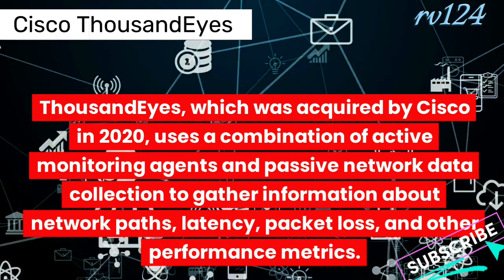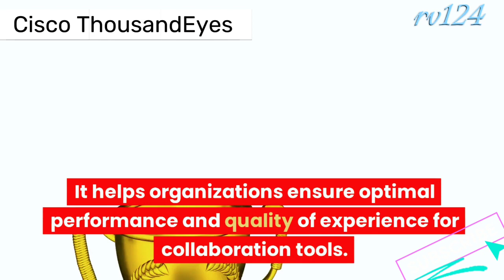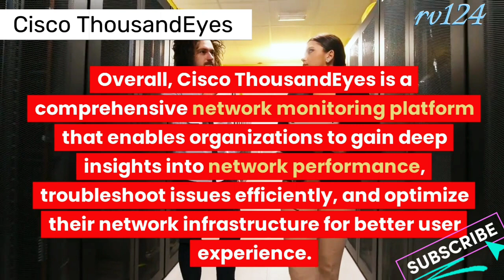Cisco ThousandEyes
In this enlightening video, we delve into the powerful world of Cisco ThousandEyes, a comprehensive network intelligence platform designed to optimize performance, enhance user experience, and drive digital transformation.

Join us as we navigate through the key features and capabilities of Cisco ThousandEyes, unravelling its potential for organizations of all sizes. We'll explore how this cutting-edge solution empowers network administrators and IT teams with unparalleled visibility into their network infrastructure, providing real-time insights and actionable data to identify and resolve performance issues swiftly.

Discover how Cisco ThousandEyes revolutionizes network monitoring by seamlessly combining traditional monitoring approaches with innovative cloud-based technologies. We'll showcase its advanced capabilities, such as network path visualization, deep packet inspection, and real-time monitoring of application performance, empowering you to proactively address bottlenecks, latency, and other network challenges.

But that's not all—this video aims to empower you with knowledge by shedding light on the broader impact of Cisco ThousandEyes. We'll discuss how this solution facilitates efficient cloud migration, enabling organizations to optimize performance across hybrid and multi-cloud environments. We'll also explore its role in enhancing user experience, ensuring seamless connectivity and reducing downtime for employees, customers, and partners.

Featuring expert insights, real-world use cases, and practical tips, this video is your comprehensive guide to understanding the transformative power of Cisco ThousandEyes. Whether you're an IT professional seeking to enhance network performance, a network engineer exploring advanced monitoring solutions, or an organization looking to optimize your digital operations, Cisco ThousandEyes has the answers you need.

Don't miss this opportunity to gain valuable knowledge and take a step towards unlocking the full potential of your network infrastructure. Remember, superior network performance starts here!

Network monitoring
Network performance optimization
Network intelligence platform
Network visibility
Application performance monitoring
Cloud migration optimization
Hybrid cloud monitoring
Multi-cloud performance management
Real-time network insights
Deep packet inspection
Network troubleshooting
User experience monitoring
Network latency reduction
Digital transformation solutions
Network infrastructure optimization
Network path visualization
Network performance analytics
Proactive performance monitoring
Cloud-based monitoring tools